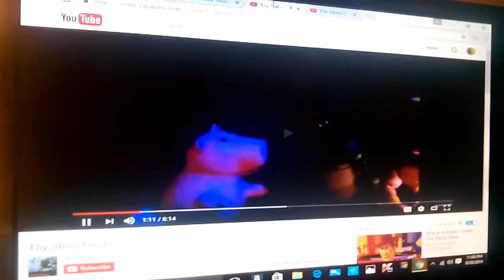Talkingfriendsrules random comic 6 clip 6